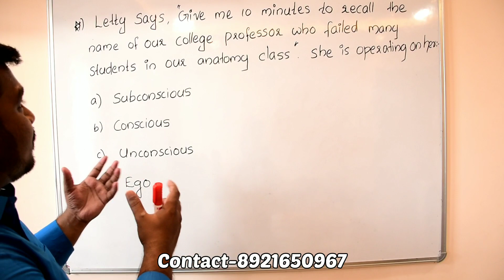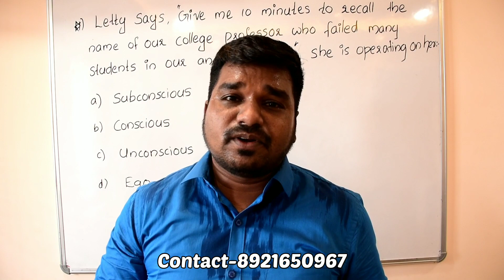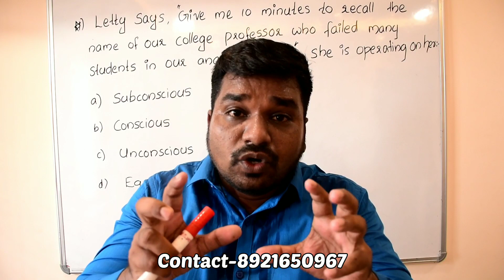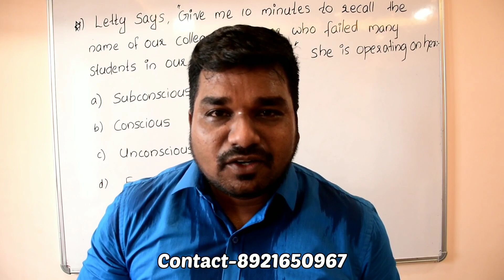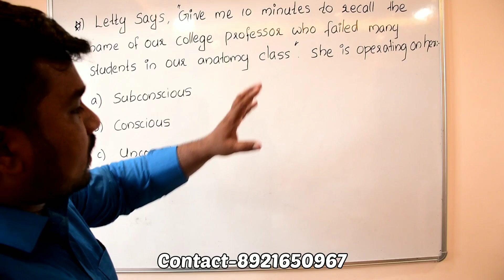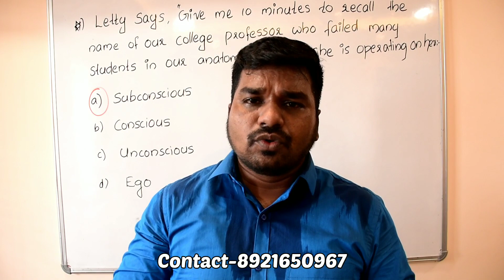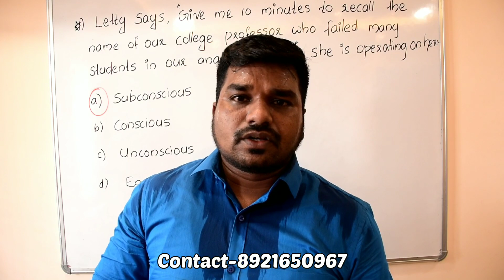Important Psychiatric Question Discussion With Rationale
Sajithkumar

💥വിദേശജോലിയോ ഗവണ്മെന്റ് ജോലിയോ സ്വപ്നം കാണുന്ന ഒരു നഴ്‌സ്‌ ആണോ നിങ്ങൾ. എന്നാൽ നിങ്ങൾക്ക് അത് സാക്ഷത്കരിക്കാൻ നിങ്ങളെ സഹായിക്കുന്ന Detailed Theory Online ക്ലാസ്സുകൾ ഇപ്പോൾ അപ്ലിക്കേഷൻ രൂപത്തിൽ Playstore ൽ Available ആണ്.

      📌നിങ്ങളുടെ സൗകര്യമനുസരിച്ചു ഏതു സമയത്തും ക്ലാസ്സുകൾ attend ചെയ്യാവുന്നതാണ്...

♦️നിങ്ങൾ ചെയ്യേണ്ടത് ഇത്രമാത്രം Playstore ൽ Nursingflix Lectures Application Download ചെയ്തു sign up ചെയ്യുക..

♦️ Nursing Competitive Exams ആയ DHA, HAAD, MOH, NHRA, PROMETRIC, NCLEX-RN... കൂടാതെ DME, DHS, AIIMS പോലെയുള്ള ഗവണ്മെന്റ് Exams നും prepare ചെയ്യാൻ സഹായിക്കുന്ന Full Theory Classes ഉം Crash Course ഉം Question Discussion Videos ഉം Crash Questions Test Series ഉം Free Demo Classes കണ്ടതിനു ശേഷം purchase ചെയ്യാൻ സാധിക്കും..

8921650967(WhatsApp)